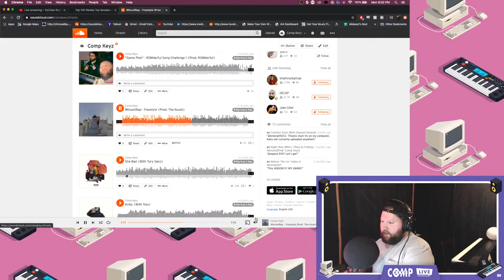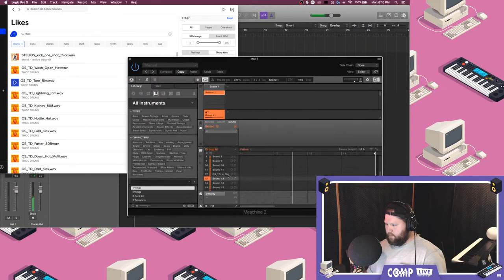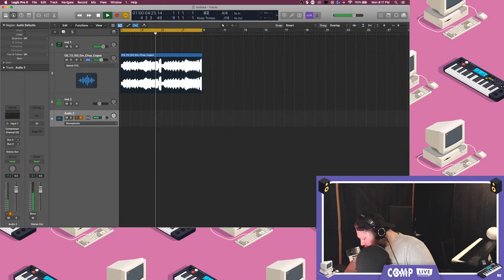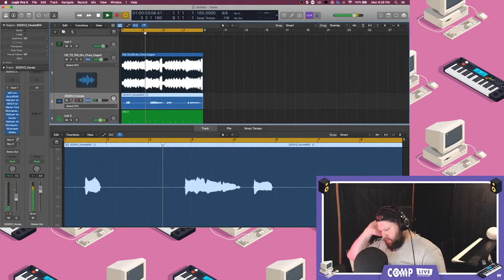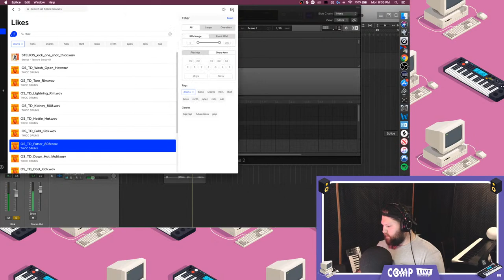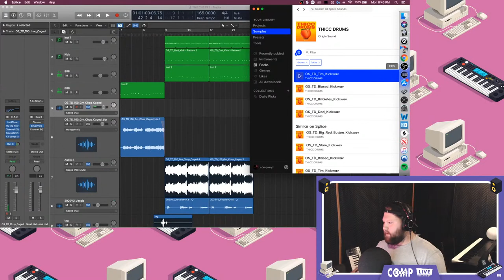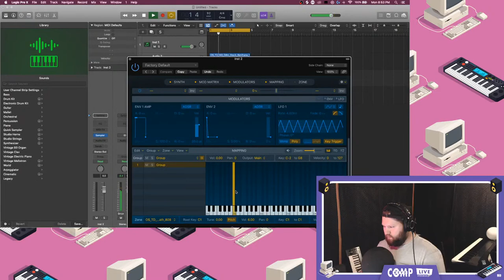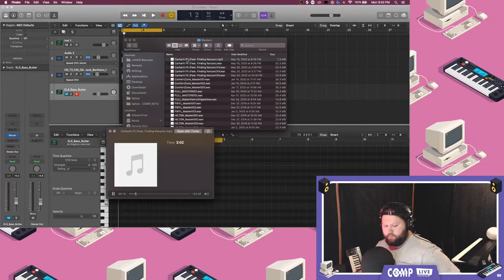USING THICC DRUMS SAMPLE PACK TO MAKE A BEAT!! | Live Cook-up Vol.2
Today in the Temp Studio a beat will be made using THICC DRUMS from Splice. This will be a digital unboxing of sorts, so lets see if anything good can be made 👀

Splice is a dope sample library where you can get tons of AMAZING SOUNDS, DRUMS AND MORE!